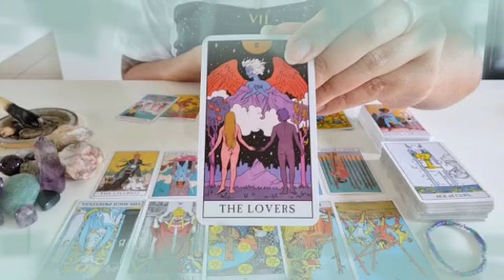تاروت برج الدلو من 1 إلى 7 يونيو 2024 💫 ايه الحلاوة دى يا بختك😍الحبايب يلتقون يا دلو♥️👌